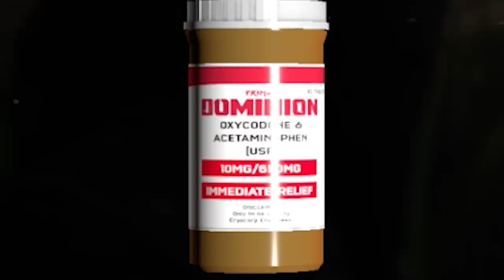SURROUNDED BY DINOSAURS !!! - Primal Dominion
Alone and surrounded by dinosaurs, could things get any worse?

Can you survive this hostile environment filled with dinosaurs?? I know I can't. But on a more serious note, this game shows so much promise I can't wait to see it finished.